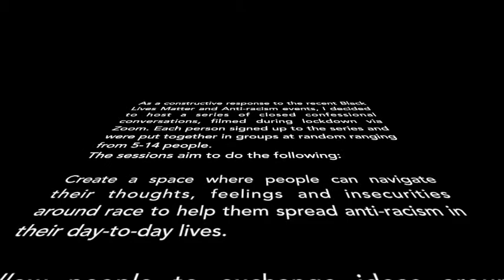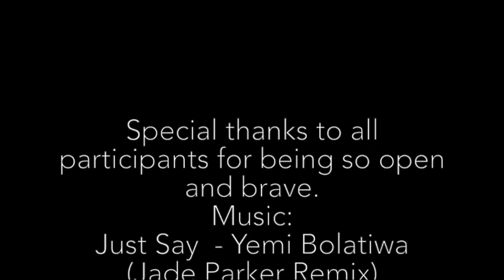The Race Exchange: Acceptance, denial and passivity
EP.1 Acceptance, denial and passivity

This episode covers topics such as freedom of speech, self-empowerment, ally-ship and intolerance.

As a response to the resurgence of BLM and antiracism, I decided to host and facilitate a series 6 conversations around different topics within race & racism. This was with around 60 people who signed up to my call out. The series is a raw pilot project and a trial for what I hope to become a funded workshop programme, to support people in talking more about Race & Racism.

NB: Please excuse some errors in subtitles. If you do need them the next sessions will be properly transcripted and I will be happy to take comments & queries on anything.

Grab a brew, watch as little or as much as you want, and I hope watching this will give you insights into how to approach these conversations in your day to day lives.

I can honestly say every session has been a positive learning experience for me & all participants. Thank you.